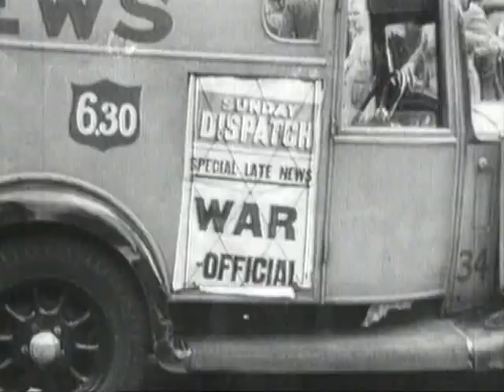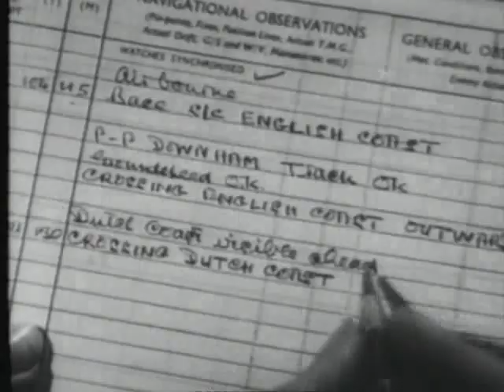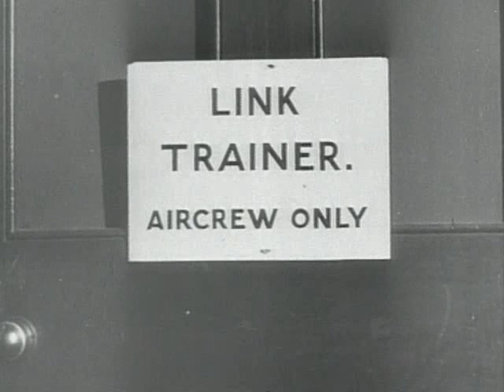THE AVRO LANCASTER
The Avro Lancaster is a British Second World War heavy bomber. It was designed and manufactured by Avro as a contemporary of the Handley Page Halifax, both bombers having been developed to the same specification, as well as the Short Stirling, all three aircraft being four-engined heavy bombers adopted by the Royal Air Force (RAF) during the same wartime era.

The Lancaster has its origins in the twin-engine Avro Manchester which had been developed during the late 1930s in response to the Air Ministry Specification P.13/36 for a medium bomber for "world-wide use" which could carry a torpedo internally, and make shallow dive-bombing attacks. Originally developed as an evolution of the Manchester (which had proved troublesome in service and was retired in 1942), the Lancaster was designed by Roy Chadwick and powered by four Rolls-Royce Merlins and in one of the versions, Bristol Hercules engines. It first saw service with RAF Bomber Command in 1942 and as the strategic bombing offensive over Europe gathered momentum, it was the main aircraft for the night-time bombing campaigns that followed. As increasing numbers of the type were produced, it became the principal heavy bomber used by the RAF, the Royal Canadian Air Force (RCAF) and squadrons from other Commonwealth and European countries serving within the RAF, overshadowing the Halifax and Stirling, two other commonly used bombers[2]

A long, unobstructed bomb bay meant that the Lancaster could take the largest bombs used by the RAF, including the 4,000 lb (1,800 kg), 8,000 lb (3,600 kg) and 12,000 lb (5,400 kg) blockbusters, loads often supplemented with smaller bombs or incendiaries. The "Lanc", as it was known colloquially,[3] became one of the most heavily used of the Second World War night bombers, "delivering 608,612 long tons (618,378,000 kg) of bombs in 156,000 sorties".[4] The versatility of the Lancaster was such that it was chosen to equip 617 Squadron and was modified to carry the Upkeep "bouncing bomb" designed by Barnes Wallis for Operation Chastise, the attack on German Ruhr valley dams. Although the Lancaster was primarily a night bomber, it excelled in many other roles, including daylight precision bombing, for which some Lancasters were adapted to carry the 12,000 lb (5,400 kg) Tallboy and then the 22,000 lb (10,000 kg) Grand Slam earthquake bombs (also designed by Wallis).[5] This was the largest payload of any bomber in the war.

In 1943, a Lancaster was converted to become an engine test bed for the Metropolitan-Vickers F.2 turbojet. Lancasters were later used to test other engines, including the Armstrong Siddeley Mamba and Rolls-Royce Dart turboprops and the Avro Canada Orenda and STAL Dovern turbojets. Postwar, the Lancaster was supplanted as the main strategic bomber of the RAF by the Avro Lincoln, a larger version of the Lancaster. The Lancaster took on the role of long range anti-submarine patrol aircraft (later supplanted by the Avro Shackleton) and air-sea rescue. It was also used for photo-reconnaissance and aerial mapping, as a flying tanker for aerial refuelling and as the Avro Lancastrian, a long-range, high-speed, transatlantic passenger and postal delivery airliner. In March 1946, a Lancastrian of BSAA flew the first scheduled flight from the new London Heathrow Airport.[6]